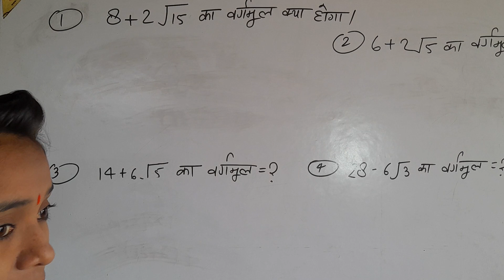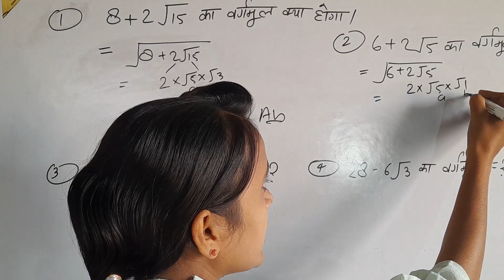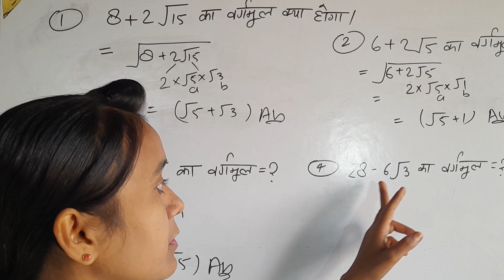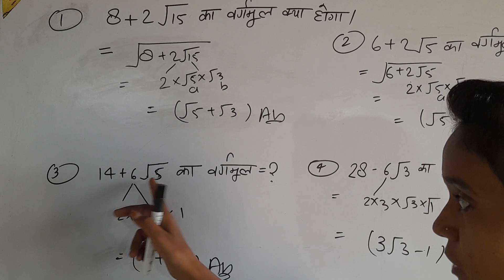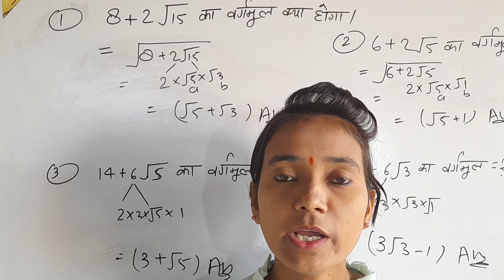वर्गमूल पर आधारित सवाल || FOR ALL COMPETITIVE EXAMS